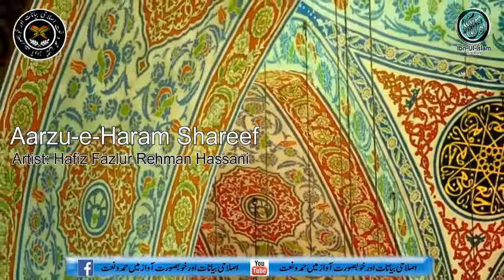Aarzu E Haram' Beutifull Kalam By Hafiz Fazlur Rehman Hassani